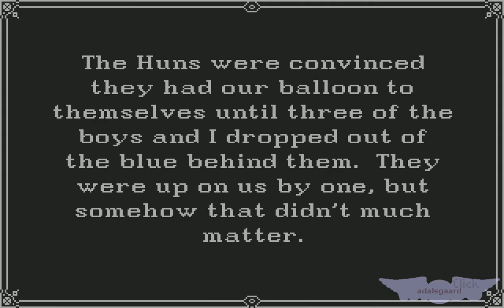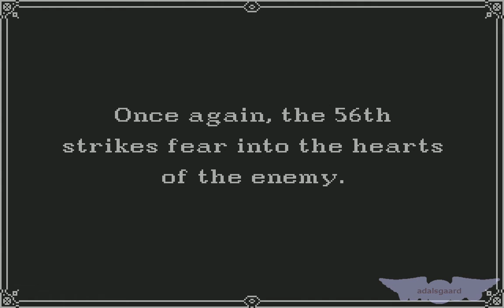Amiga Serial Longplay: Wings, Mission #113 (4 May 1917)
Base: Amiens
Mission: Protect Allied balloons
In the vicinity of: Amiens

Game difficulty rating: 3/6
My difficulty rating: 2/6

Number of enemy planes: 5 (2 monoplanes, 3 biplanes)